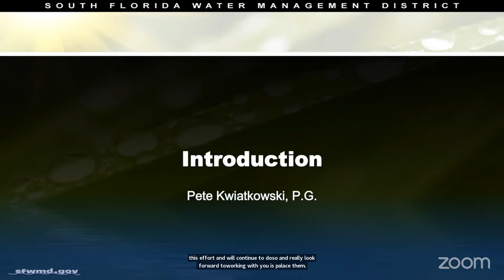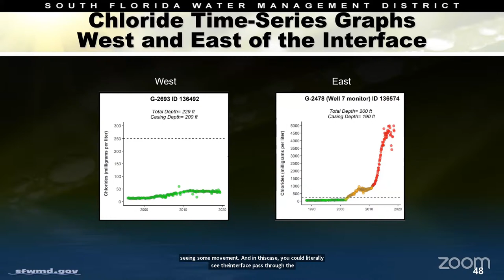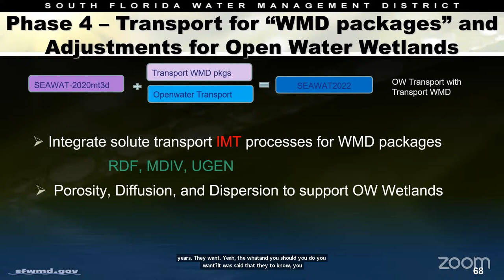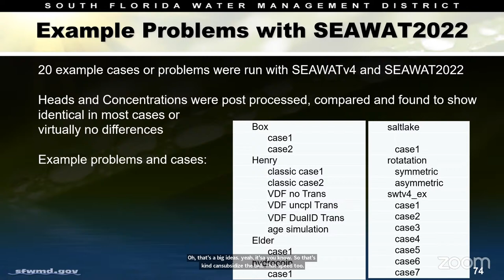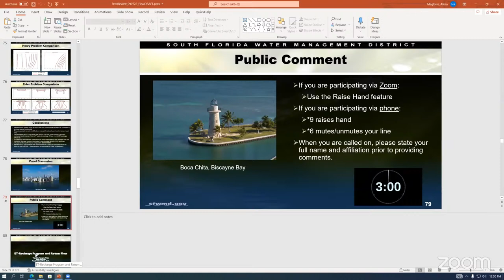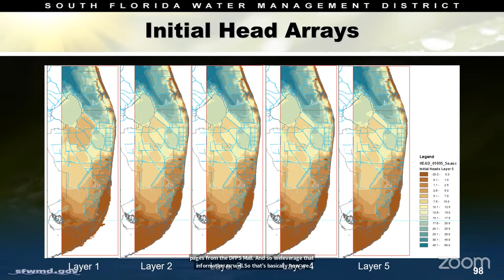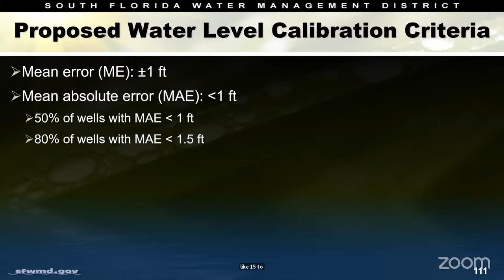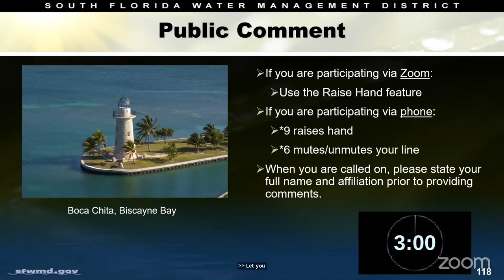ECSM Peer Review Panel Meeting